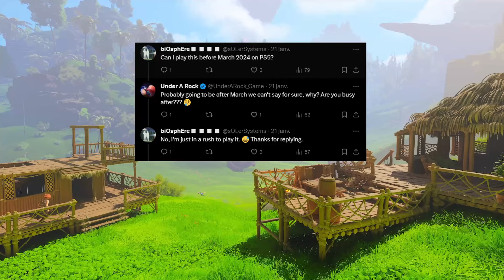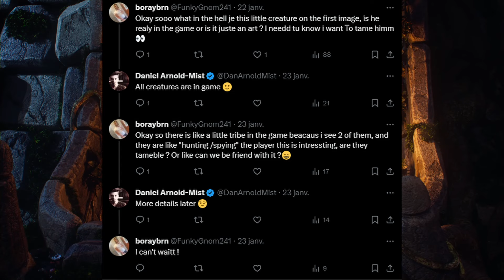UNDER A ROCK - DATE PROCHE ? + CREATURE SECRET ?!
hey, je tien probablement des bonnes info sur la date de sortie pour UNDER A ROCK, j'ai également découvert l'existence de creature secrètement mystérieux dans ce jeux !